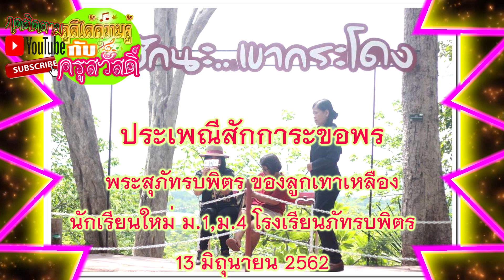ประเพณีไหว้พระสุภัทรบพิตร 2562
รับน้องไหว้พระ งานประเพณีของโรงเรียนภัทรบพิตร ต้อนรับ นักเรียนใหม่